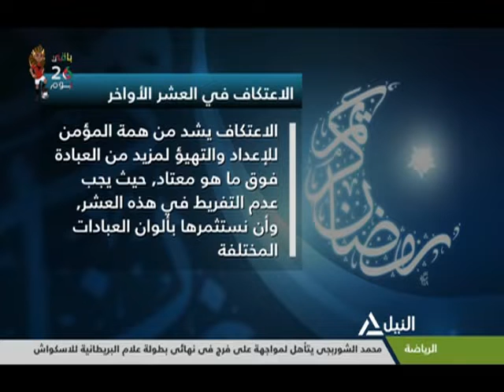هذا الصباح 26-5-2019 - د. كامل غراب - من علماء وزارة الأوقاف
جولة الصباح
قراءة فى صحافة الأحد
مبادرة لتدريب مليون شاب وفتاة على التسويق الرقمي
خالد حسين - رئيس تحرير جريدة عالم رقمى
الاعتكاف فى العشر الأوخر من رمضان.. الشروط والضوابط
د. كامل غراب - من علماء وزارة الأوقاف